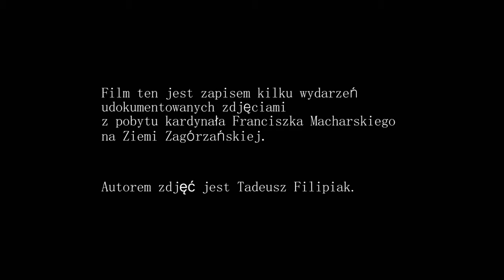Kardynał Franciszek Macharski na Ziemi Zagórzańskiej. Zdjęcia sentymentalne i historyczne